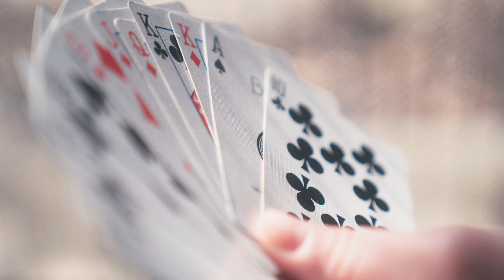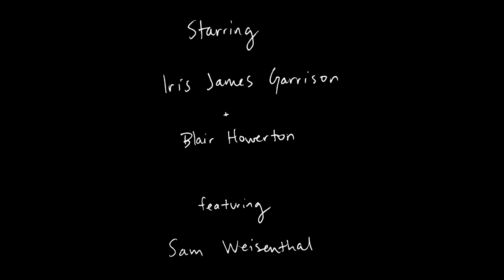Bloomsday - Virtual Hug (Official Video)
From 'Heart of the Artichoke', out June 7th on Bayonet Records.

Credits:
Starring:
Iris James-Garrison
Blair Howerton
featuring Sam Wiesenthal
Direction: Joe Pietropaolo (@yeahjoego)
Director of Photography: Tom Flynn (@thomasfordflynn)
Production Assistant/Drink Design: Katie Logan
Edit/Color: Joe Pietropaolo
Special thanks:
Sundown Bar
Greene Home
Natalie Field
Caroline Galyon